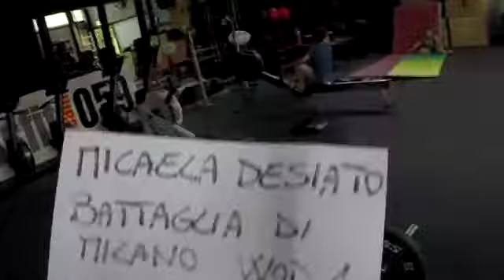MIcki Battaglia Milano wod 1